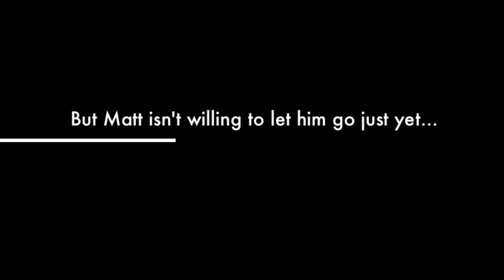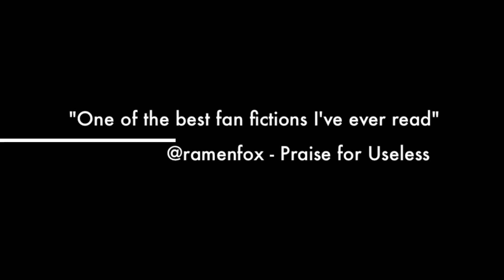NATPAT | Helpless Trailer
Few, this one was complicated. There wasn't a lot to work with here but I did my best, and I'm actually quite happy with the editing, song choice and such, in the end, stressful as it was.

This is the trailer for my Natpat story "Helpless". It's not up yet, but it is the third story in the Sector Eight series. You can find the first, a Septiplier story called "Useless",

---STORY DESCRIPTION---

This story is semi-canonical! Imagine today's world, but where everyone has superpowers - all the rest of the facts are the same. Enjoy!

Following the events of a massive battle where everyone at Sector Eight had to put their lives on the line, Matthew has won, and Nathan has lost - and it's all because Nathan wants to hear that he's not helpless.

But assisting Nate in his acceptance is something Matthew didn't count on having to do. He didn't expect all the hatred to come so easily. The only thing holding Nate together, at this point, is one man.

Convincing him to join had been relatively easy for Matthew, but convincing him to love himself is an entirely different feat.

There's a little bit of devil in his angel eyes.

The song is "Crazy In Love" from Beyonce, although it is a remix, then nightcored by me. If people want the full nightcore, just ask, and I'll see what I can do. The videos are from all corners of the internet. If you ask me for one I may be able to direct you towards it.